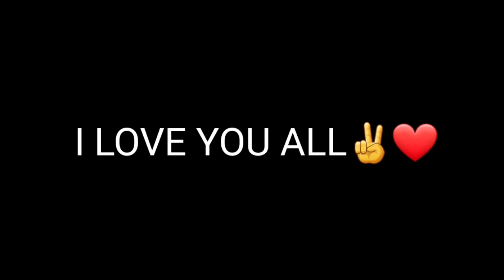KEBANGKITAN KUASA SHOTOGUNTO(ZOMBIE OPCALYSE DOOMSDAY Z )part2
nahh saatnya kita membeli senjata kesukaannya saya guys iaitu shotogunto yang di mana supaya ketika lagi kita melawan zombie mereka bakal langsung mati karna terkena tembakan shotogunto ya hehehehe selain shotogunto masih ada banyak juga senjata senjata yang kita bisa beli guys nanti kita lihat saja di episode selanjutnya senjata apa saja yang kita bisa beli